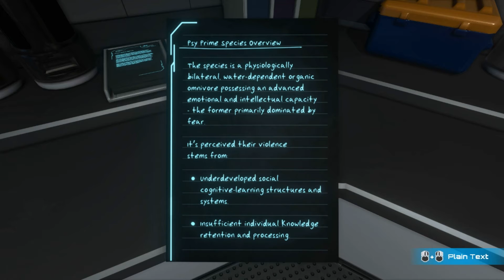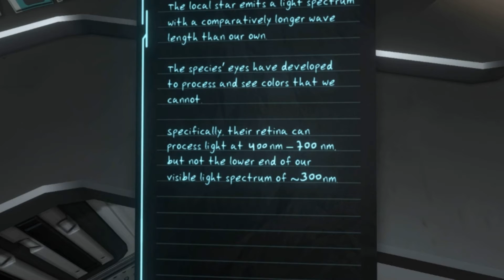Developing Astrophobia | The Station Part 2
I take it all back, I hate space. Thanks for watching, thanks for the support, and don't forget to hit the big red subscribe button to watch me and more of my channel as well as the notification button to be notified when I upload every Friday and Saturday and Sunday. This is kat9453 signing off! :3